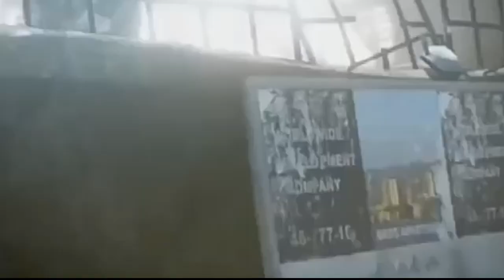Warface Клип Neffex Часть 2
Место Для Рекламы 30 Рублей

Обо мне:
Имя:Никита
Город унеча
Лет:15
Через Што Снимаю
Sreenn Recorder Bandicam Obs
Монтаж: Kine master Movavi
Пиар в Видео 10 руб
Пиар Без ОЧереди 15 руб